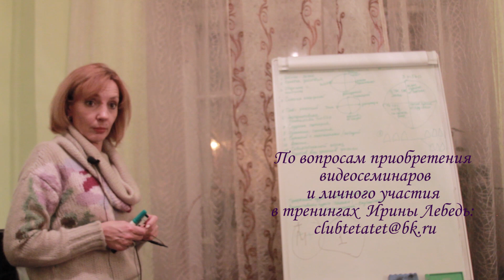Давай потом! - Ирина Лебедь